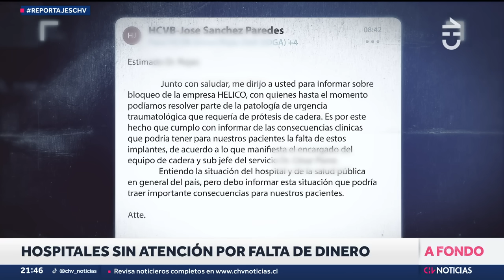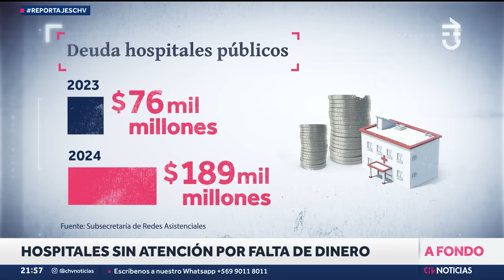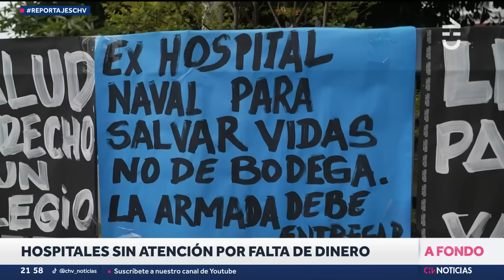HOSPITALES SIN ATENCIÓN por falta de dinero: La crisis presupuestaria de la Salud Pública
Importantes hospitales del sistema público suspendieron cirugías y tratamientos médicos porque ya no cuentan con presupuesto para adquirir los insumos necesarios para atender a sus pacientes.

La situación es tan crítica que pese a la reciente inyección de dinero adicional, se quedarán sin plata antes de fin de año.

La crisis hospitalaria en el reportaje de Felipe Robledo.